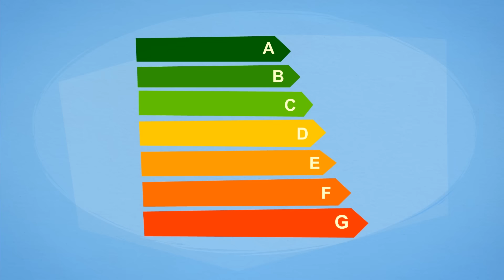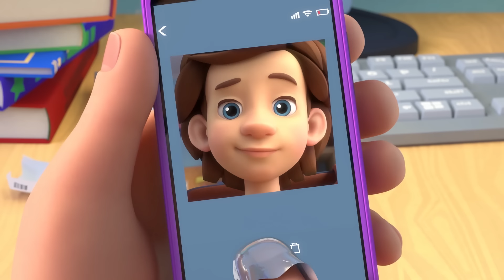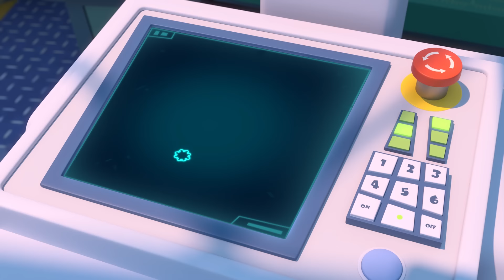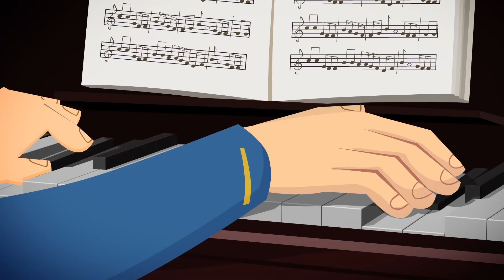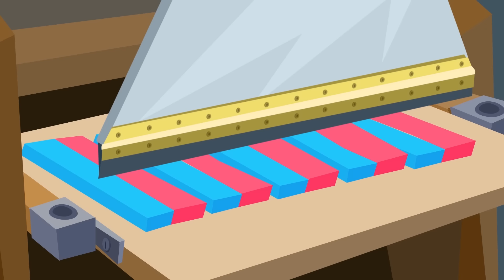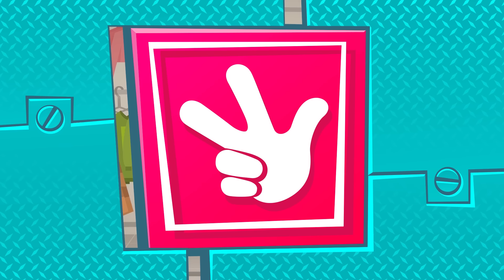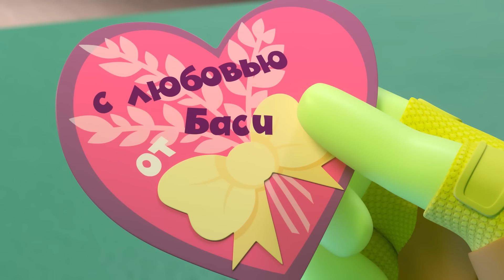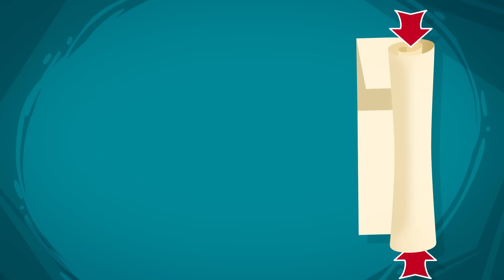Фиксики - ЭНЕРГОСБЕРЕЖЕНИЕ (Новая серия!) Премьера 🔩 Фиксики. Новенькие ✌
Нолик бережет энергию... а может, просто бездельничает? Энергосберегающий фиксик — или просто лентяй? Кажется, у фиксиков есть идея, как это проверить!

00:00 Фиксики - Энергосбережение
06:08 Фиксики - Гироскутер
12:06 Фиксики - Сенсорный экран
17:16 Фиксики - Рентген
22:26 Фиксики - Интернет-магазин
27:38 Фиксики - Вечный двигатель
32:51 Фиксики - Автопилот
38:05 Фиксики - Ластик
43:18 Фиксики - Рубашка
48:30 Фиксики - Подарок